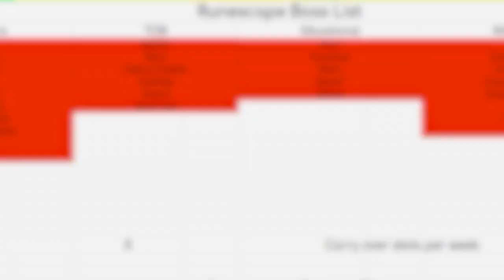This Makes Me Miss Karamja... RR #6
FC: Overzeahlous

Welcome to Regional Rumble!
In this series I aspire to kill every boss in runescape, all while fuctioning as a UIM, albeit with some perks and extra limitations.

Runescape has been divided into 18 regions,  of which I will be randomly thrown into one each week.
Each week consists of 9hrs of playtime, and at the end of this, I lose EVERYTHING.
The only way for me to keep items over weeks, is to kill bosses.
A boss kill can, by my choice, unlock an inventory save slot, or an extra region per week.

THE TASK SYSTEM:
Linked below will be a spreadsheet containing EVERYTHING there is to know about this, but to keep it brief.
I have created a task system for each region that functions effectively as an extra achievement diary with it's own unique rewards. I will be using this system to help accelerate some of the more tedious parts of the journey, and also to add a little bit of strategy

All the information you may need is linked below.